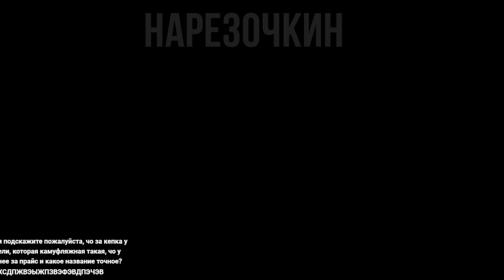Фреймтаймер ударил киру и смеется?